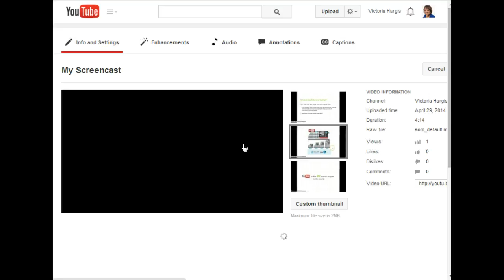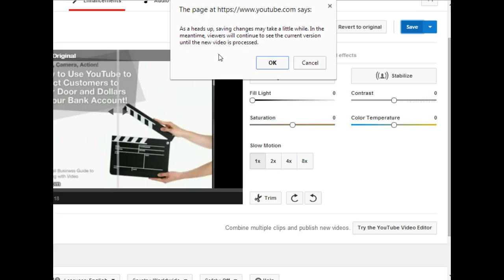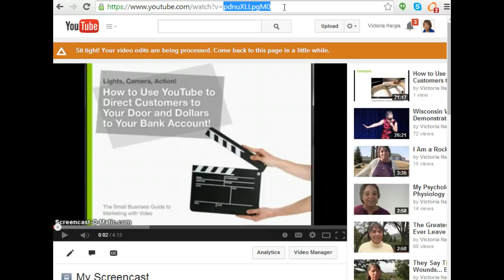how to trim your movie